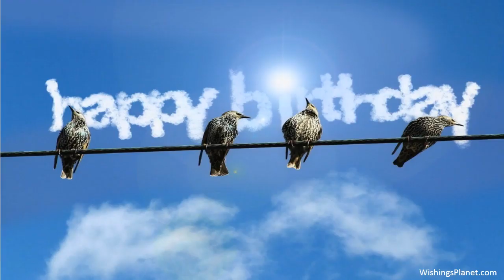Happy Birthday to Chase